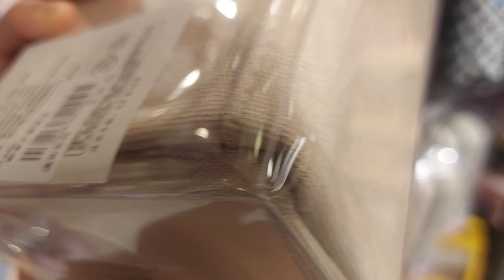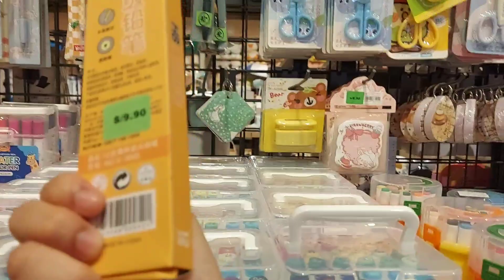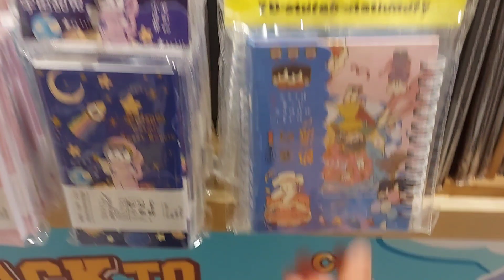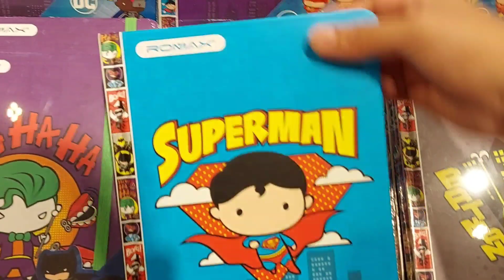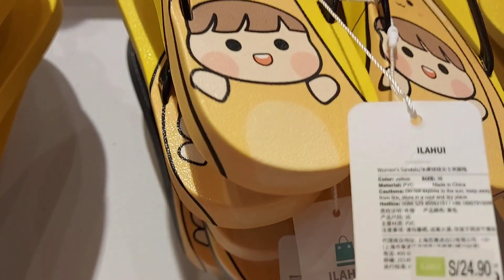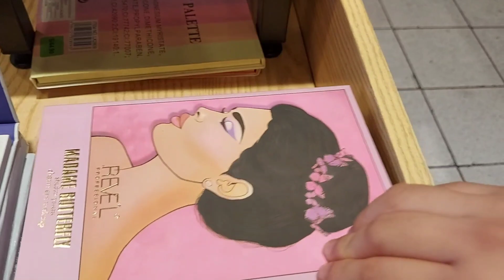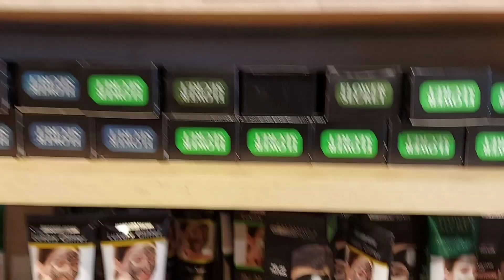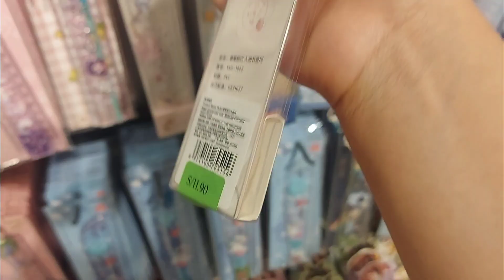PRODUCTOS KAWAII / PAPELERIA / MAQUILLAJE, MOCHILAS Y LAPICEROS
SIGUEME ❤️